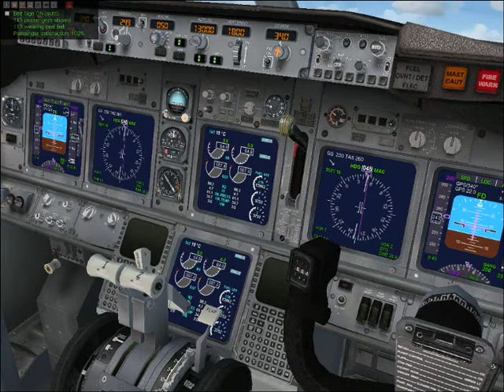737 Easyjet Aproximación a Tenerife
Aproximación y aterrizaje del 767-700 al aeropuerto de Los Rodeos (Tenerife)